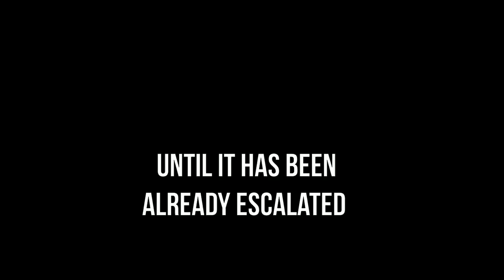Why You Need to Get an HPV Vaccine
HPV is hardly detected until it's become too late; but it can be prevented.